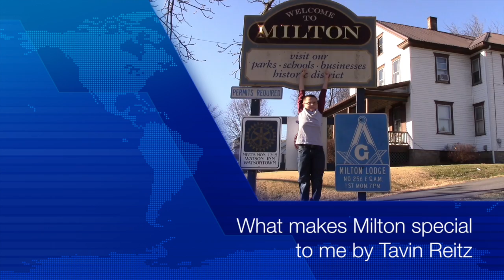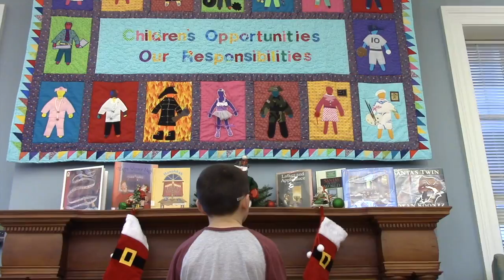Milton Bicentennial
This video is by Tavin Reitz for Milton's Bicentennial Celebration